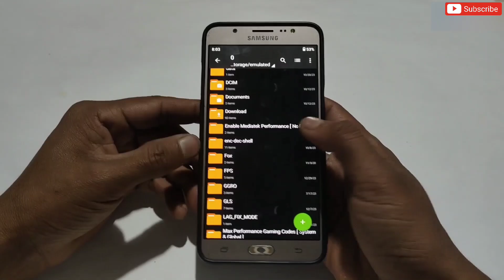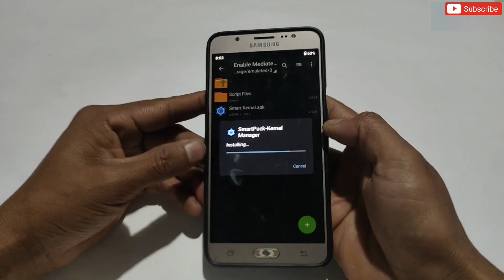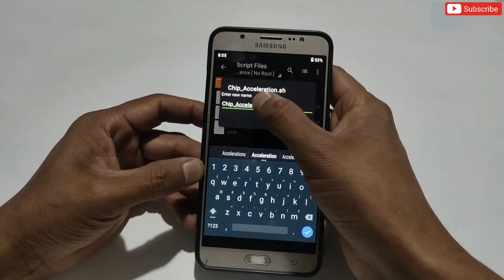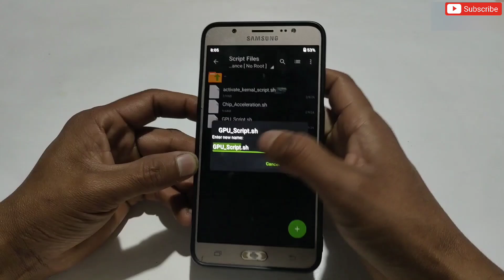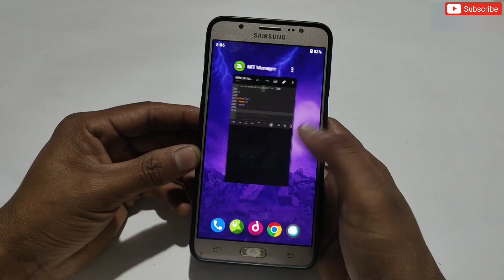Max 90 - 120 FPS | Enable Mediatek Performance in Any Phone | Stable Fps & Performance | No Root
Queries Solved-
overclock android no root
overclock android
overclock
no root